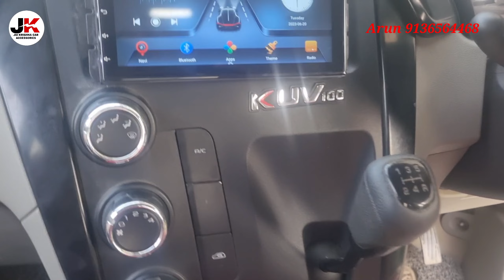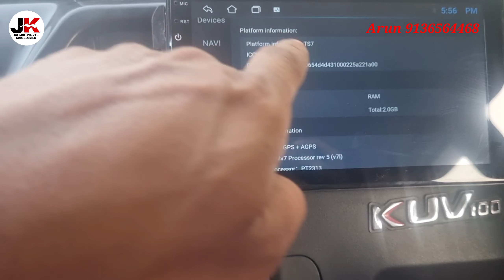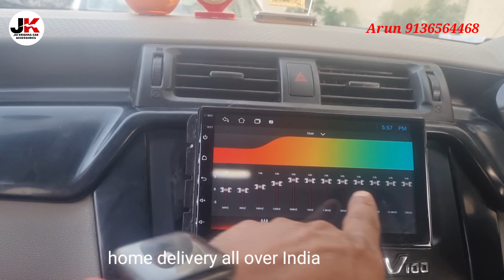Mahindra kuv 100 car android music system mai ac bent cover nahi hoga